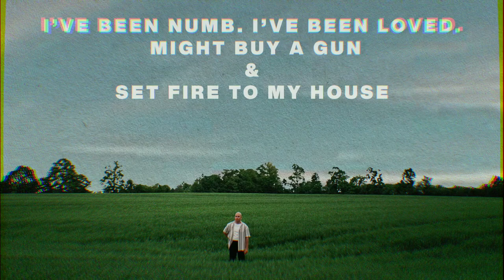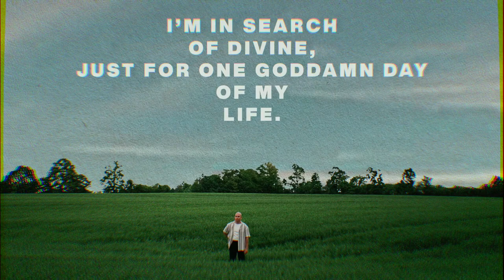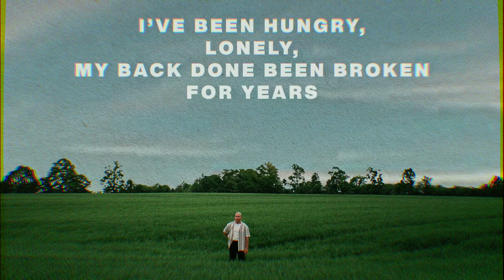J. Hutton - Crumbs (Official Audio)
Crumbs
Written & Performed by J. Hutton
Produced by Myles 'Losh' Schwartz
Mixed & Mastered by Brad "Dula" Post
Additional Prod. by Nick Ferraro
Bass by Evan Porter